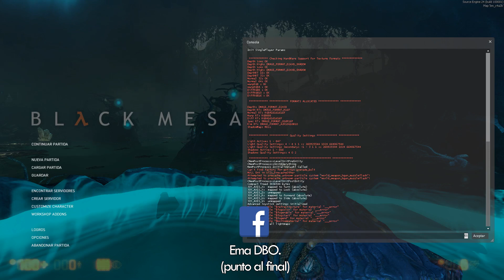Black Mesa: XEN - ENFRENTANDO A GONARCH! #2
Y por fin llegó el día! Nos cruzamos frente a frente con Gonarch, la madre de los Headcrabs! Una versión más poderosa y destructiva que la anterior, y la lucha se prolongará más de lo que piensan...